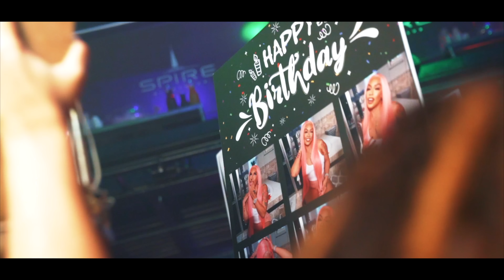CARMEN’S 24th BIRTHDAY PARTY!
𝐄𝐧𝐣𝗼𝐲 𝐓𝗼𝐝𝐚𝐲’𝐬 𝐕𝐢𝐝𝐞𝗼:) CARMEN’S 24th BIRTHDAY PARTY!

Giving y’all a throw back, hope y’all enjoy it ❤️

➪Carmen’s instagram - @carmenpritchett
➪Corey’s instagram - @coreypritchettjr

➪Carmen @itscarmeeen
➪Corey    @cjsosmooth

                        Carmen Pritchett

Carmen and Corey
4031 FM 1463 RD. STE